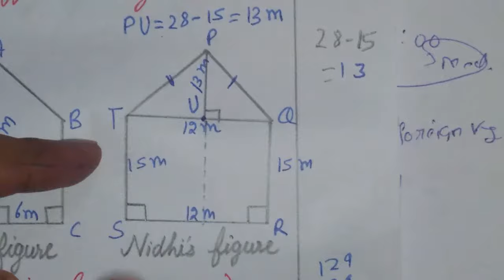DAV Class-8 Chapter-14(Mensuration) Lecture-11 Worksheet-2 (Q-4)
Playlist link
Class-8
Chapter-14(Mensuration)